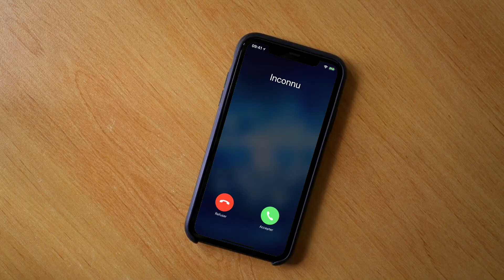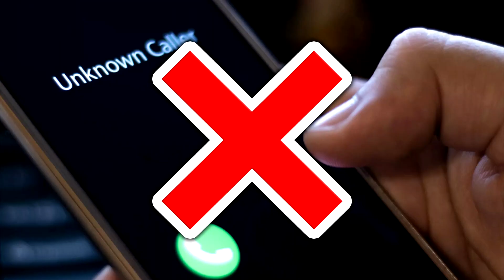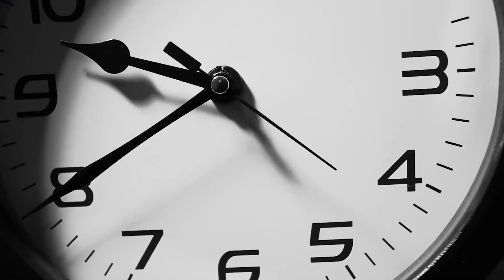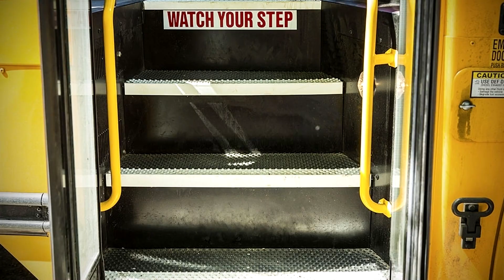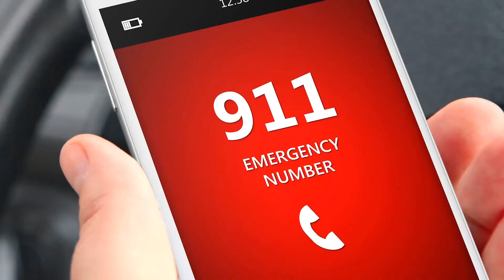VOUS NE PRÊTEREZ PLUS JAMAIS VOTRE TÉLÉPHONE... (Thread Horreur)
De retour pour 3 histoires vraies terrifiantes !